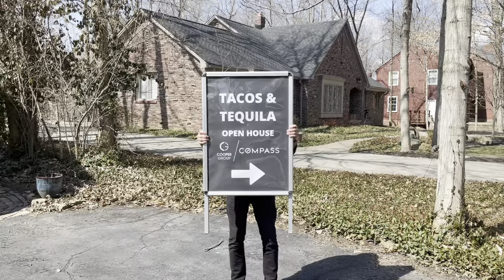Newest Tacos and Tequila Open House!